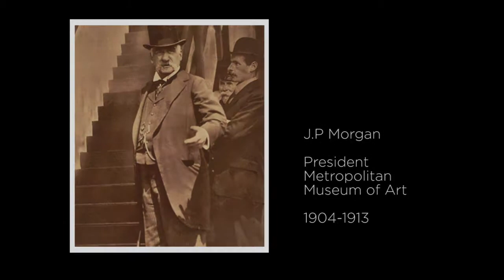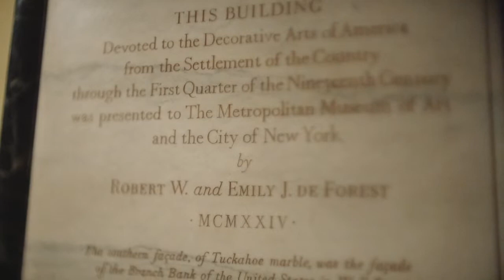Met Main Test